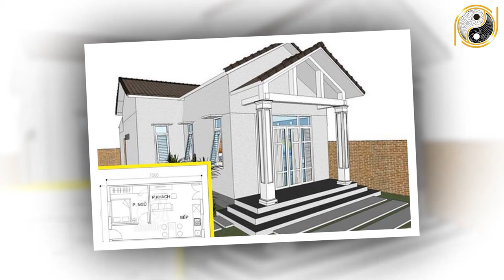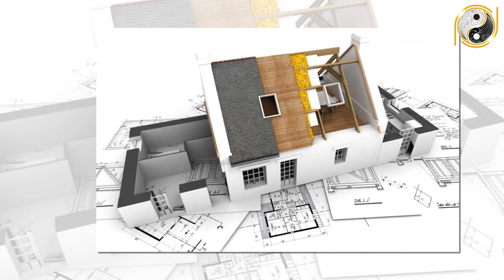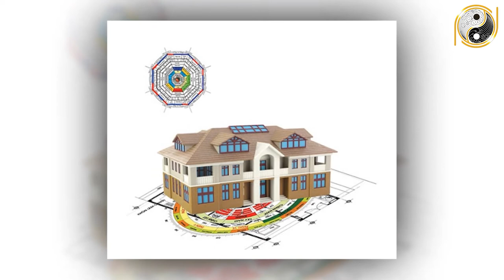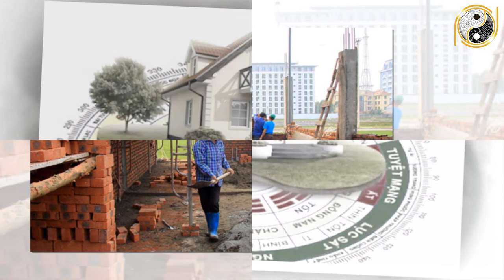Tuổi Mậu Thìn 1988 Xây Nhà Năm 2022 Phát Tài Phát Lộc, Số Đỏ GIÀU SANG CHẠM NÓC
01. Linh phù giải hạn
02. Hồ lô hóa giải Ngũ Hoàng
03. Mai Hoa Phú Quý
04. Gương bát quái tinh cầu
05. Kim bài thái tuế 2023
06. Vòng tam hợp Dần Ngọ Tuất
07. Vòng tam hợp Thân Tý Thìn
08. Vòng tam hợp Hợi Mão Mùi
09. Vòng Tam Hợp Tỵ Dậu Sửu
10. Bát bảo tâm kinh
11. Minh Quang pháp bảo cầu
12. Minh Quang pháp bảo lục giác
13. Tỳ Hưu Lộc Tài (Đồng)
14. Tỳ Hưu Khai Vận ( Bạch Ngọc)
15. Bách Niên Tụ Tài ( tụ tài lộc)
16. Song long ngọc ấn ( ấn thăng quan)
17. Kim bài ngũ Lộ Thần Tài
18. Hồ lô bình an ( treo xe)
19. Móc khóa văn xương
20. Ống bút văn xương gỗ đào
21. Bút văn xương gỗ đào
22. Bút văn xương gỗ đào nhỏ
23. Hoa mai kim tiền ( mạ vàng )
24. Các vật phẩm phong thủy khác Tuổi Mậu Thìn 1988 Xây Nhà Năm 2022 Phát Tài Phát Lộc, Số Đỏ GIÀU SANG CHẠM NÓC.